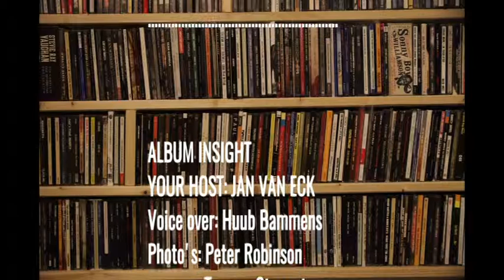Album Insight Sean Taylor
Listen to what the artist tells about his CD Every week a new episode on (R)adio (D)uivenstraat (19:00 CET) and K(ansas) C(ity) O(nline) R(adio).(6PM CT)